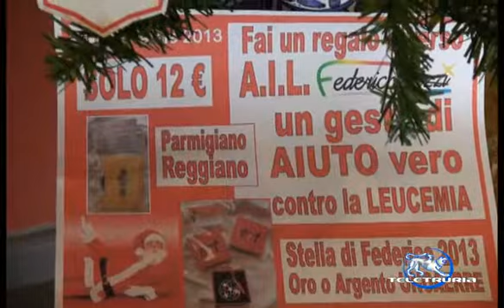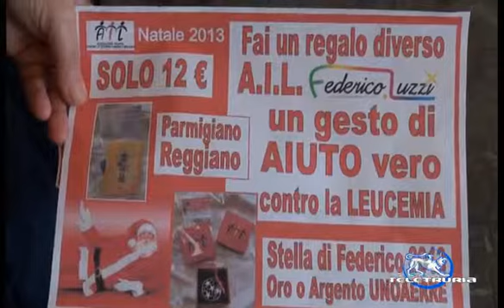Stelle di Natale